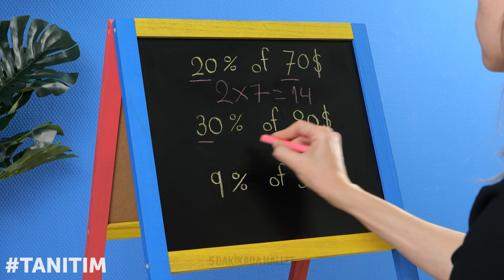Çocuğunuzu mutlu etmeniz için 13 akıllıca yol! Ders çalışmak hiç bu kadar eğlenceli olmamıştı!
Bu, Mattel için hazırlanan bir tanıtımdır.
Eğlenceli maceralarıyla tarih öncesi dünyayı kasıp kavuran küçük iyi arkadaşlar topluluğu @CaveClubTurkiye ’tan ilham almak için dinozorlar zamanına yolculuk yapıyoruz.

Rockelle bugün ufaklıklar için eğlenceli öğrenme etkinlikleri düzenleyerek, onlara sayı saymayı ve tramplende oynamayı öğretmek istiyor. Bu el işi için birkaç köpük kâğıda (istediğiniz renkte olabilir), çocukların kullanabileceği bir keçeli kaleme ve Tyrasaurus’un ayaklarına ihtiyacınız olacak. Evet, doğru, Tyra’nın ayakları! Bir kurşun kalem kullanarak ayağın şeklini köpük kâğıda çıkarın. Dikkatli bir şekilde kesin. Üstünü numaralandırın ve toksik olmayan yapıştırıcı kullanarak onları kalın bir köpük kâğıda yapıştırın. Bundan sonra mağara bebekleri sayıları eğlenerek öğrenebilir.

Müzik mağara bebeklerinin eğitiminde önemli bir yer tutuyor. Tahta çubuklar, toksik olmayan boya, bambu çubuklar ve toksik olmayan yapıştırıcı kullanarak eğlenceli bir ksilofon yapmayı öğrenmek için videoyu izleyin.

Mağara bebeklerinin ders aralarında eğlenmesi için basit bir salıncak seti hazırlayalım. Tahta çubukları birleştirerek ve toksik olmayan yapıştırıcı kullanarak onları birbirine tutturuyoruz. Hepsi kuruduktan sonra toksik olmayan boyayla biraz renklendirin. Bu, salıncak setimizin iskeleti olacak. O kenarda kururken salıncaklarını yapalım. Bir karton parçası alıp kesin ve istediğiniz renge boyayın. Karton parçalarındaki minik deliklerden (videoda gösterildiği şekilde) ipi geçirin ve iskeletin en üstüne asın. İpi düğüm ederek sabitlemeyi unutmayın. Daha güzel olması için keçe kağıdından kestiğimiz süs şeridini üst kısmına yapıştırın.

Başka bir kolay el işi de bebekler ve dinozorlar için yapacağımız tırmanma kayası. Bunun için toksik olmayan bir köpük bloğuna ihtiyacınız olacak. Güvenli bir şekillendirme aletiyle köpük bloğunu biçimlendirin. Bu şekil sizce uygun mu? O halde, sıradaki bölüme yani süslemelerine geçebilirsiniz. Köpüğü kaplamak ve renklendirmek için, düzleştirilmiş bir oyun hamuruna ve üstüne koyacak köpük taşlara ihtiyacınız var. Fazladan renk eklemek için, rengarenk taşları oyun hamuruna bastırarak tutturun. İşte, hazır! İyi tırmanışlar!

Zaman Bilgileri:

0:01 – Yüzde hesabı için basit bir matematik numarası
0:17 – Bebekler ve dinozorlar için eğlenceli etkinlik oyunu
1:07 – Kendin yap tarzında ksilofon
1:49 – Kendin yap tarzında eğlenceli bir oyuncak seti
2:43 – Kendin yap tırmanış kayası
3:37 – Kendin yap kamp ateşi
4:14 – Eğlenceli Ay boyama
4:58 – Kendin yap tarzında tüylü bir yastık
5:36 – Kendin yap tarzında güzel bir cibinlikli yatak
6:12 – Kendin yap havuz
6:47 – Tyra ve Rockelle için kendin yap saç bandı
7:16 – Kendin yap tarzında tropikal yaprak şeklinde süsler
7:55 – Polimer kilden yapılan kendin yap tarzında kristaller